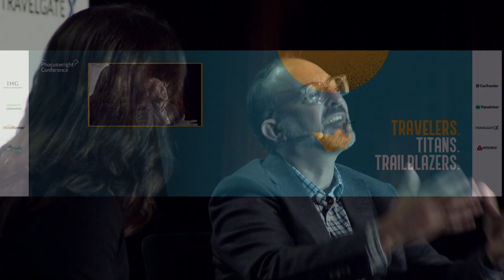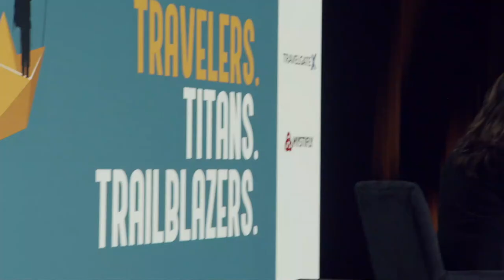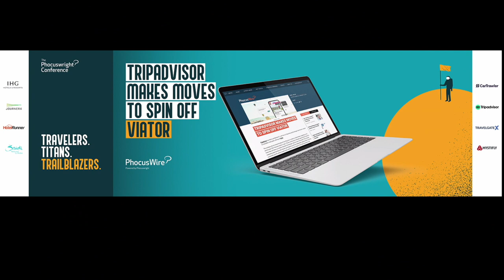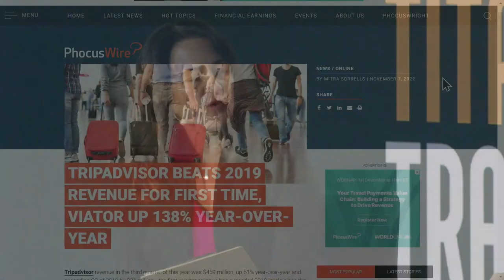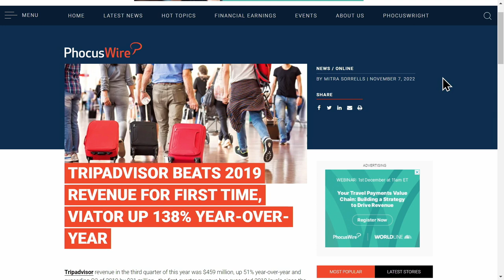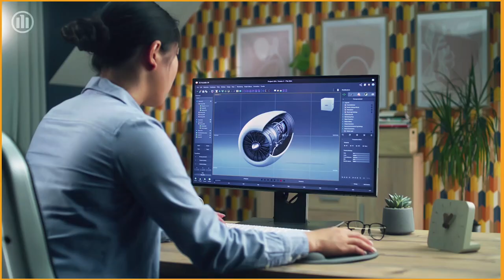Exec Interview: New Kid on the Block - The Phocuswright Conference 2022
Taking over the reigns from the founder after 22 years is a challenge that this media giant's CEO doesn't take lightly. Hear what's changed and what's the same from Tripadvisor's new leader.

Speakers

Matt Goldberg
CEO, Tripadvisor

Interviewer
Mitra Sorrells
Editor In Chief, PhocusWire